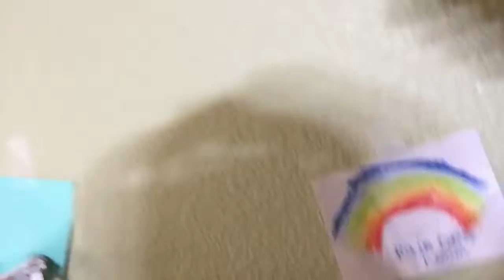My new party room🙂